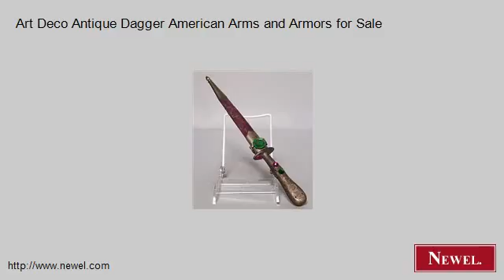Art Deco Antique Dagger American Arms and Armors for Sale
- Newel.com: Art Deco Antique Dagger American Arms and Armors for Sale (Newel Art and Antiques, New York City)